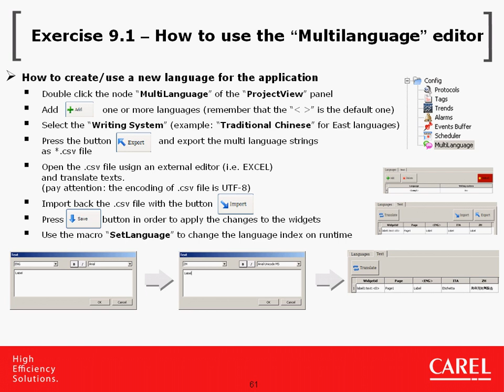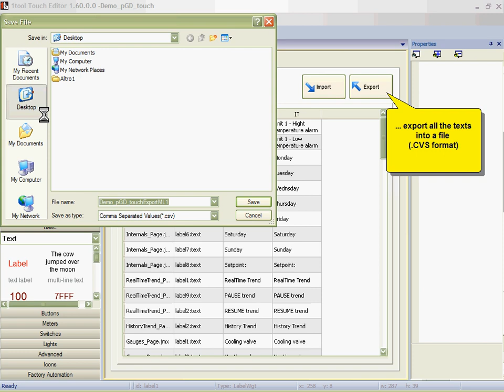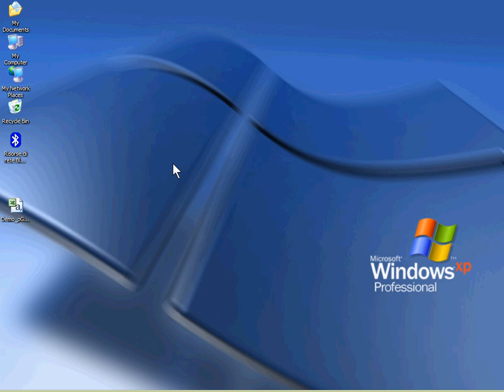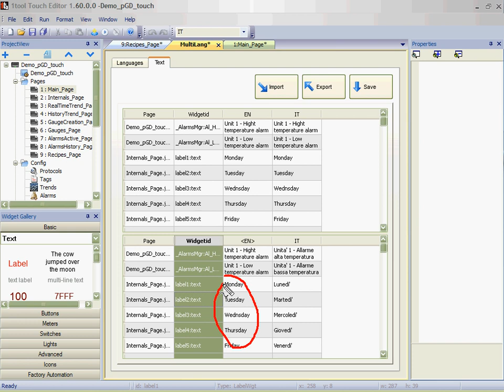1Tool Touch Editor_Carel(23)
Training Videos of 1Tool Touch Editor_Carel